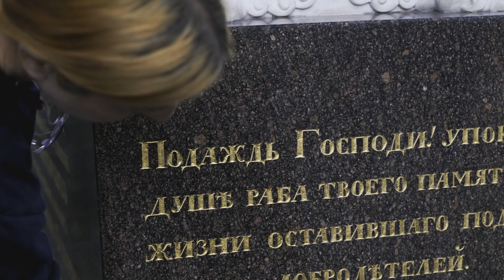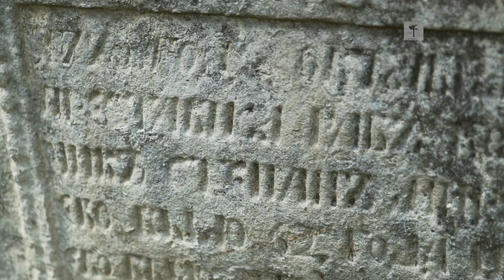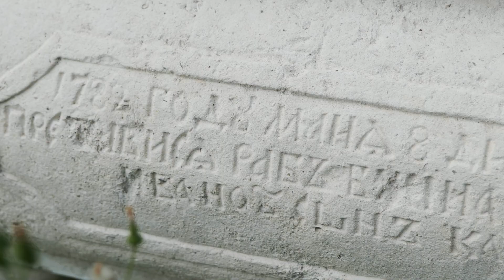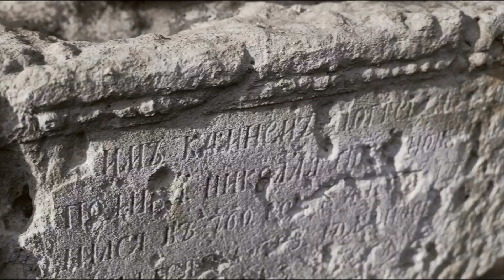Восстанавливая историю! Реставрация памятников для будущих поколений.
В этом видео Дарья Константинова,  профессиональный реставратор, рассказывает об основах работы над историческими памятниками 18го века, работы прошлым летом на Старо Донском кладбище в Москве.

Индивидуальный подход к каждому заказу, профессиональность и аккуратность. Сотрудники "Эпитафии" не просто выполняют свою работу, они понимают насколько это важно для Вас!

Закажите памятник на могилу прямо сейчас по ссылке и получите проект В ПОДАРОК!